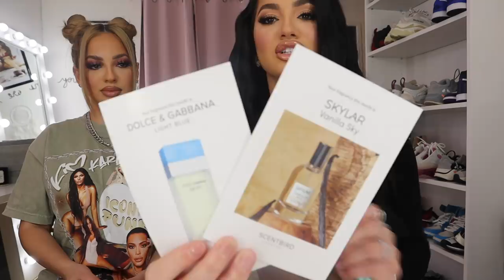WE DID THE PREGNANCY ROULETTE CHALLENGE **SHOCKING**